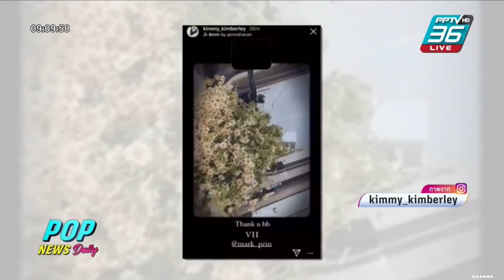Aim Satida ศุกร์ 06.11.2563 ‪POPNEWSdaily‬ #‪PPTVHD36 ‬ ‪aimsatida‬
Pop News    - วันเสาร์ 13.15 น.
                      - อาทิตย์ 13.05 น.